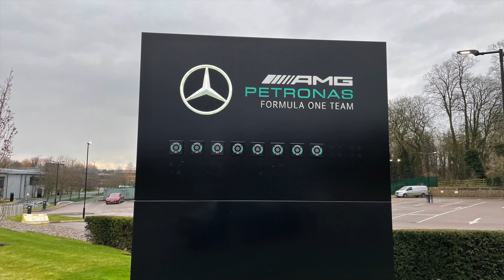Alpine A110 Meet | I Meet Mike Brewer // VLOG 011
Todays video is a vlog, and we go to Caffeine and Machine for an alpine A110 meet-up.